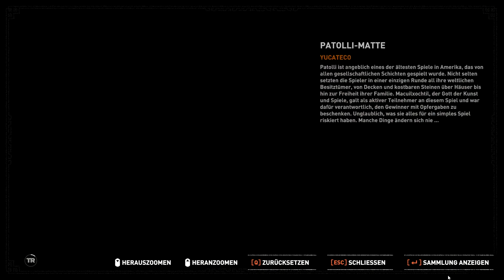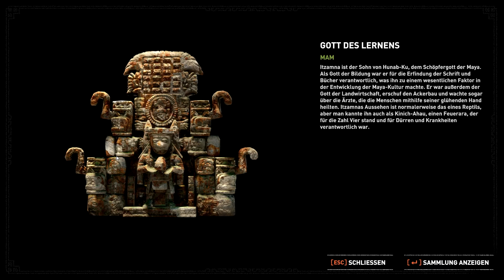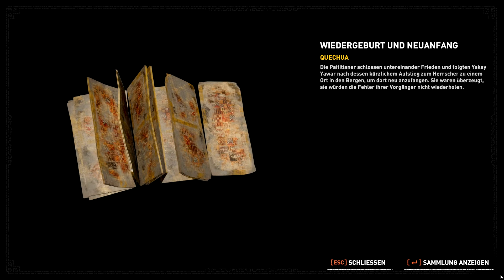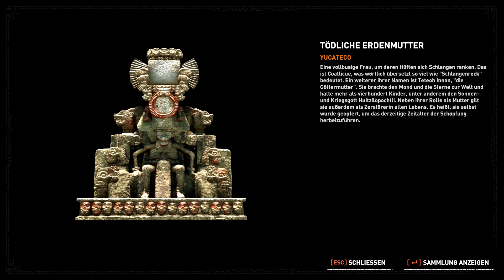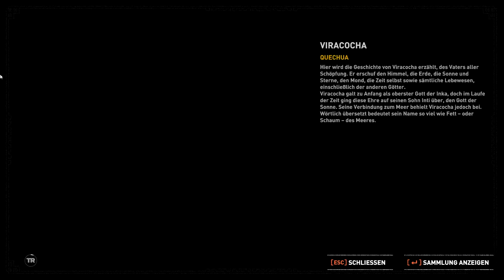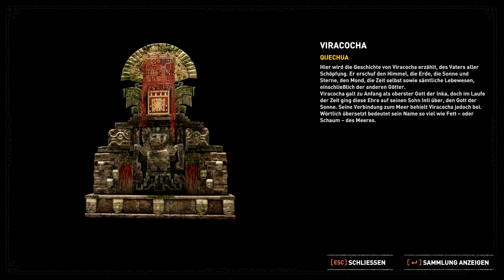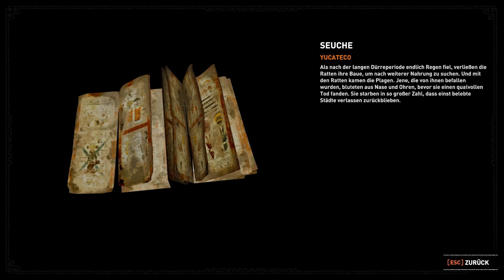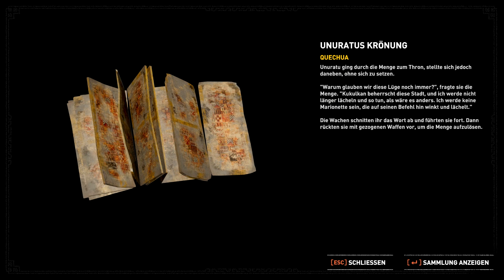Die Geschichten der Verstoßenen Teil 1 | Tomb Raider XII #030 | AstraStarLP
►Musik, die ich häufig benutze◄

Action-Adventure von Eidos Montreal, Crystal Dynamics/Sqaure Enix
Release 2018

|LET'S PLAY| TOMB RAIDER XII